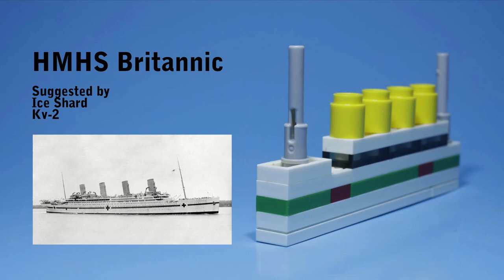10 World War 1 things you can make with 20 Lego pieces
Make World War 1 things with just 20 pieces each. Build these WW1 MOCs using mostly common pieces with this easy to follow how to tutorial from Gold Puffin. With this video you can build The Red Baron's Fokker Dr.1, a false tree, the HMHS Britannic, a Medium Mark A Whippet Tank, an Acoustic Locator, a Hanriot HD7, a Zeppelin L30, the Bouvet Battleship, a Saint-Chamond tank, and an Obice da 305/17 Italian Howitzer.

00:00 Intro
00:09 The Red Baron's Fokker Dr.1
00:32 False Tree
00:55 HMHS Britannic
01:18 Medium Mark A Whippet Tank
01:40 Acoustic Locator
02:03 Hanriot HD7
02:26 Zeppelin L30
02:48 Bouvet Battleship
03:11 Saint-Chamond tank
03:34 Obice da 305/17 Italian Howitzer
03:56 Thanks and outro

Special thanks to my Patrons RyGuyGaming, GeigerBricks, and FOX brickr Studios for supporting me! Their channel links are here: